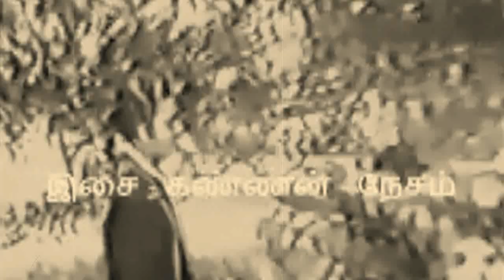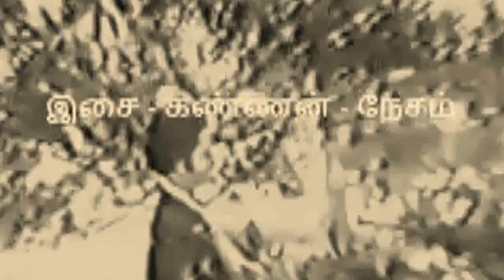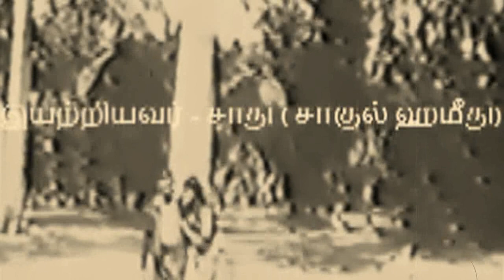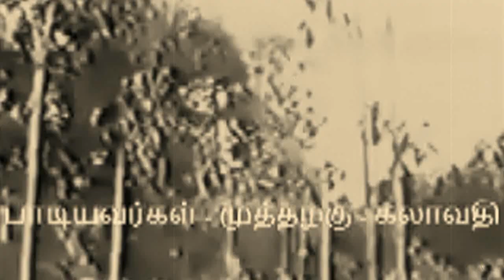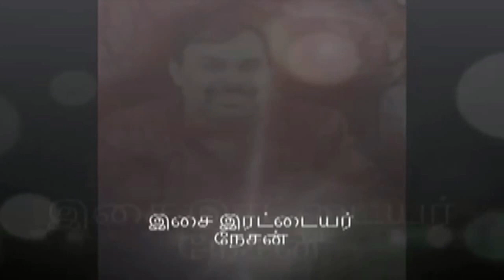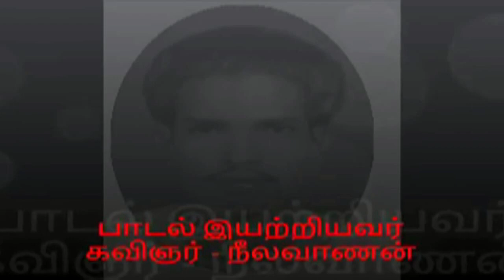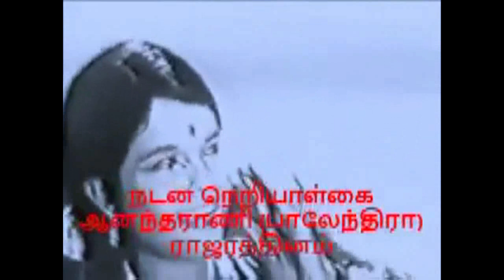KANNAN MASTER WITH TALK TO TBC STAR TODAY